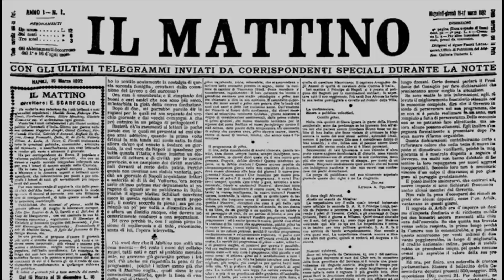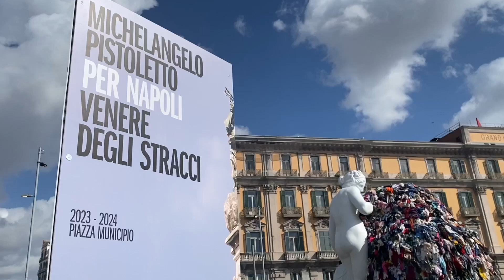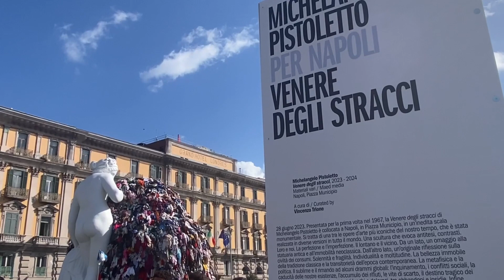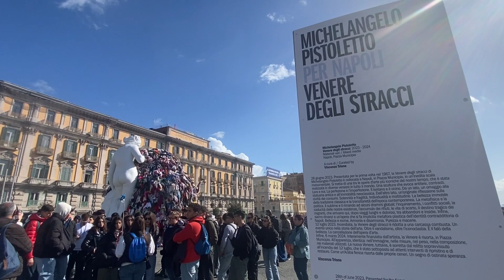Napoli, la Venere degli Stracci risorge in piazza Municipio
La Venere degli Stracci rinasce dalle sue ceneri. Dopo l'incendio che aveva colpito la prima installazione lo scorso luglio, questa mattina l’opera di Michelangelo Pistoletto ha fatto il suo ritorno in piazza Municipio. La creazione dell’artista biellese, «simbolo di resistenza, speranza e rinascita», resterà nel cuore di Napoli per i prossimi tre mesi per poi essere collocata definitivamente nella chiesa di San Pietro ad Aram diventando a tutti gli effetti «un pezzo di patrimonio della città». La Venere, inoltre, sarà la prima opera d’arte contemporanea a trovare fissa dimora in una chiesa ancora aperta al culto.

Distrutta dalle fiamme appiccate la scorsa estate da Simone Isaia, un giovane psichicamente instabile che al momento si trova in carcere, la nuova opera è stata interamente donata alla collettività dal maestro Pistoletto che stamani, presenziando alla nuova inaugurazione, si è detto disponibile ad incontrare l’autore del rogo che nei mesi scorsi ha visto mobilitare cittadini ed associazioni per chiedere una riduzione della pena, viste le condizioni di fragilità del 32enne. «Non vedo l'ora di vederlo in faccia, di incontrarlo e di guardarci negli occhi – ha detto Pistoletto – Questa persona ha un bisogno profondo al quale credo che la Venere possa offrire risoluzione.